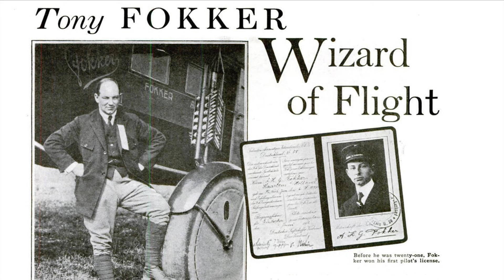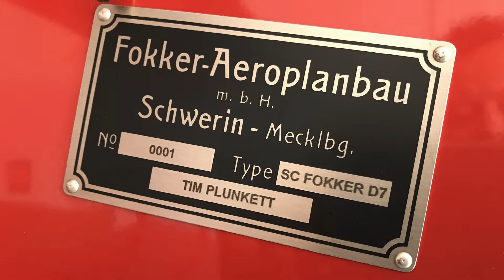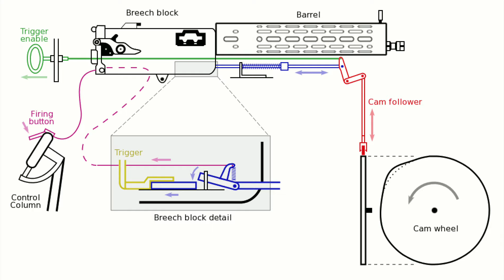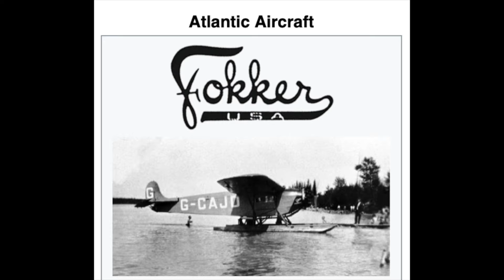Aviation legend Anthony Fokker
How did a boy, who didn't do well in school, become a successful aircraft designer and builder? His WW1 fighters were so feared that their period of superiority was known as the "Fokker scourge". His passenger aircraft are still flown, especially popular in Australia.